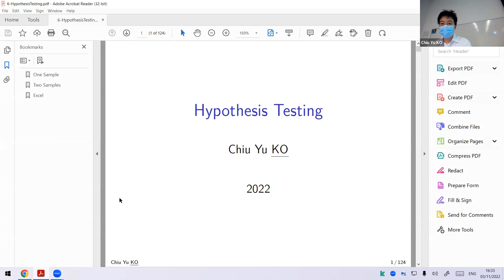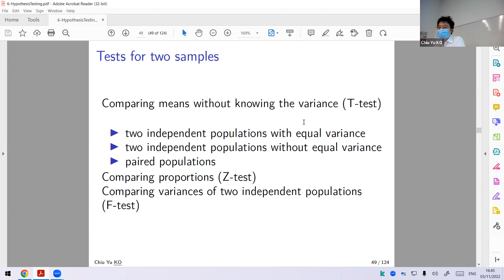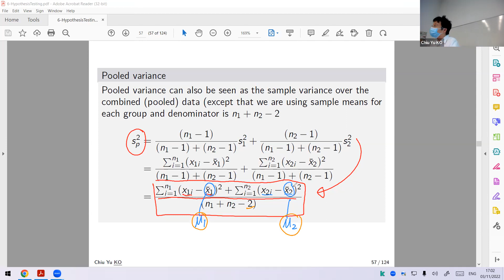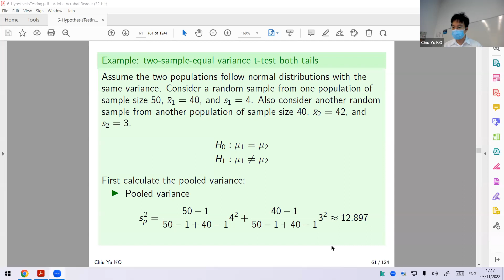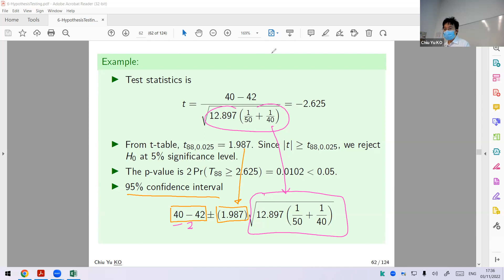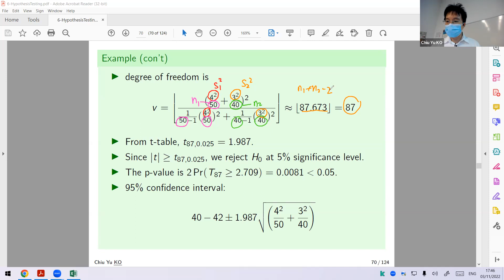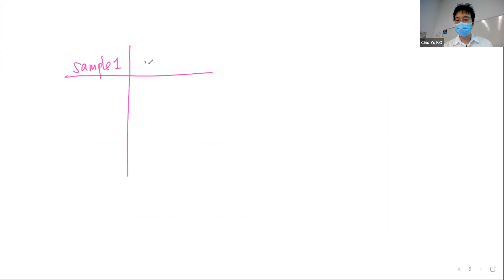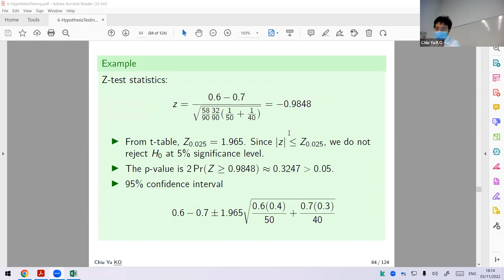DSME 2011 | Section E | 03 NOV 2022 | Lesson 17 | Statistical Analysis for Business Decisions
Lesson 17
Hypothesis Testing
 Two independent population
 Equal variance
 Unequal variance
 Paired population
 Proportion

0:00 Video starts
1:00 Review of one sample-test
10:16 Two independent population
24:38 Equal variance
50:56 Break
1:02:58 Unequal variance
1:18:46 Paired population
1:32:00 Two Proportion

Dr. Ko obtained his B.B.A.(Insurance, Financial and Actuarial Analysis) and M.Phil.(Economics) from the Chinese University of Hong Kong in 2005 and 2007. He received his Ph.D.(Economics) from Boston College in 2012. Upon graduation, he has joined the Department of Economics in the National University of Singapore as an assistant professor. He is now an associate professor in the Department of Decision Science and Managerial Economics in the Chinese University of Hong Kong.